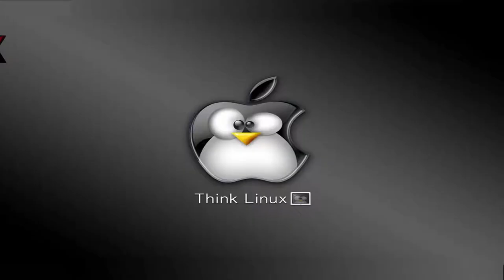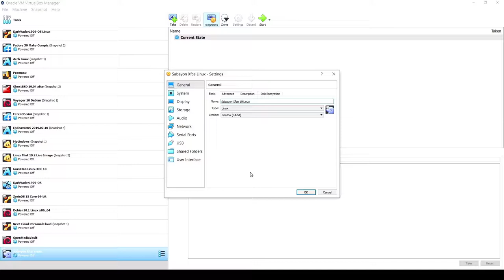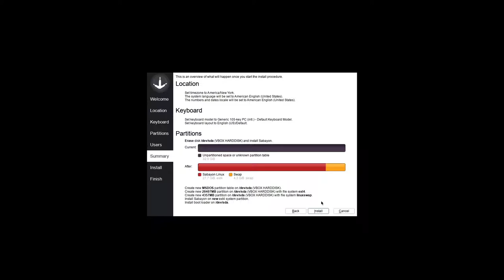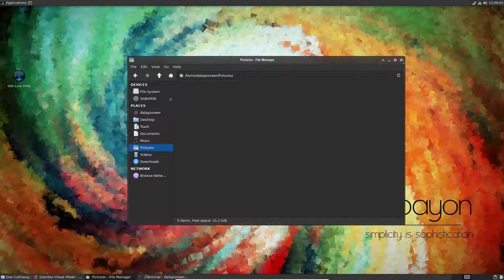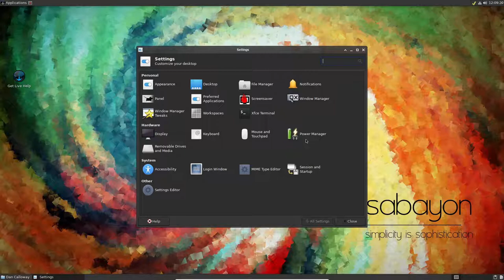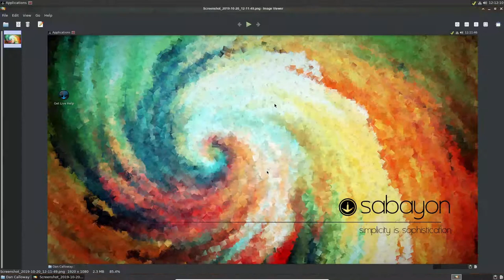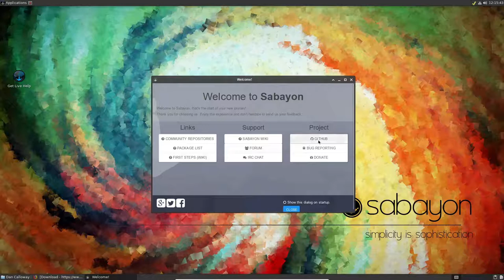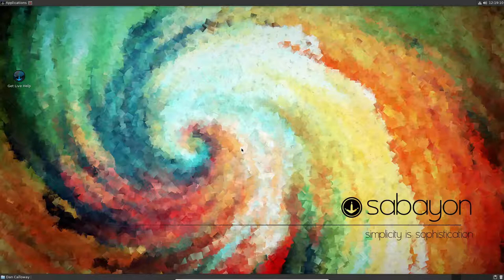Sabayon (Gentoo) 19.3 Linux Sys. Setup & Prod. Review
This is a full system setup and product review (SSPR) of Sabayon 19.3 Linux based on Gentoo.